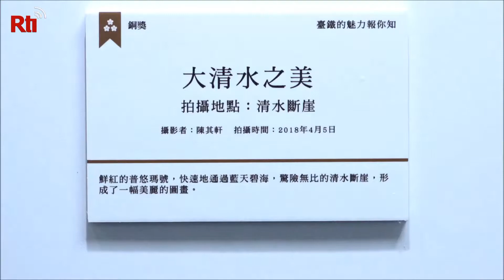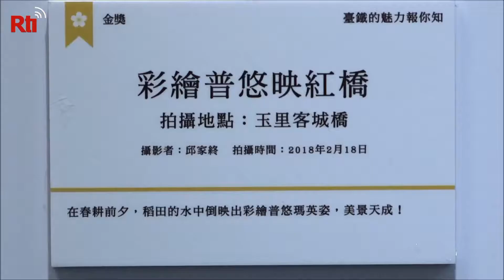【RTI】Vídeo del día – Exhibición de fotografía ferroviaria de Taiwán y Japón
La Administración de Trenes de Taiwán y Kintetsu World Express de Japón han organizado conjuntamente una exposición fotográfica en la Estación Central de Taipéi.